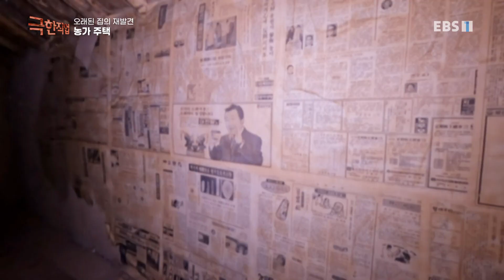극한직업 - Extreme JOB_오래된 집의 재발견 농가와 도심 주택_#001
공식 홈페이지 오래된 집의 재발견 농가와 도심 주택,

노후 주택 수리 : 40-50년 된 오래된 집을 최소한의 수리로 나만의 공간으로 탈바꿈농가 주택 개조 : 기존 집의 향수는 살리면서 아이디어로 시골집의 불편한 점 개조